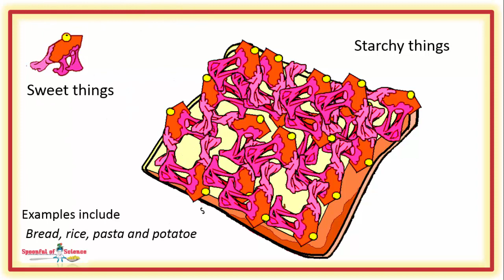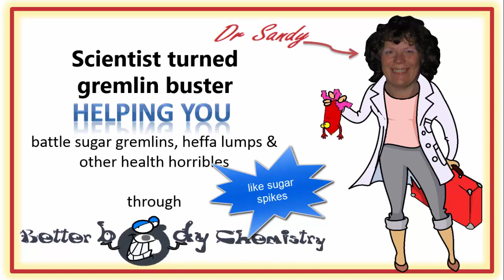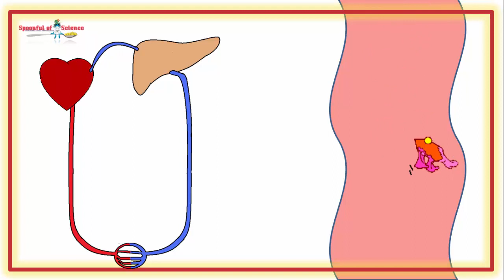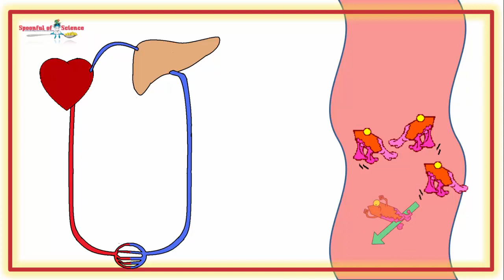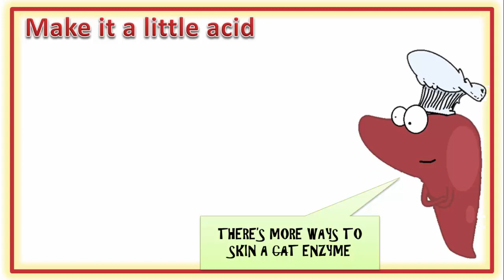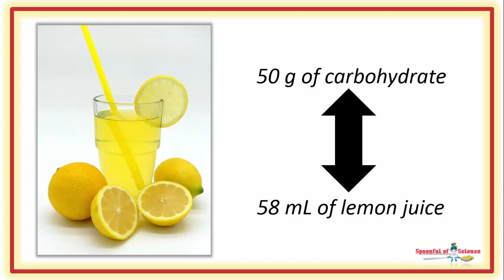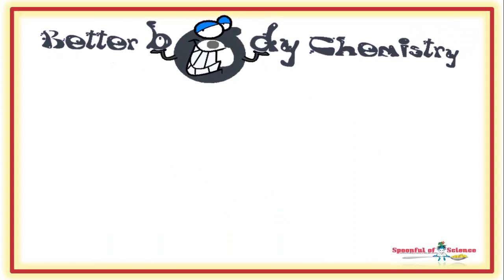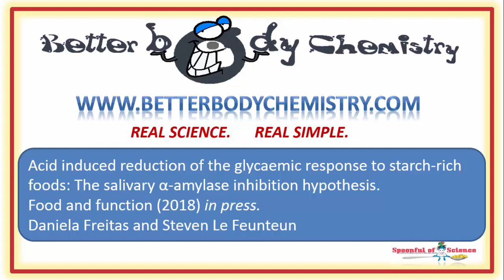The secret to lowering the glycemic index of a starchy meal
Consume starches with something acid.  By dropping the pH of your stomach, sooner, rather than later, you put the digestion of the starch on hold – avoiding sugar spikes.

00:10 Sweets in disguise

00:27 Touching the sweet taste receptor

00:45  Salivary amylase activity

01:34 Digestion starts in the mouth but continues

02:00 Low acid is a NO GO

02:19 Pumping acid is time consuming

02:40 Breaking the back of starch digestion

03:06 The fate of digested starches

03:16 Insulin to the rescue – OR NOT

03:39 An thorn in the side of salivary amylase

04:00 Digestion in a tank

04:14 Ancestral wisdom

04:49 Options to make it a little acid

05:08 Calculating how much acid you need

05:28 Don’t use an antacid

06:39 Scientific reference

Then you might enjoy this video, it introduces the concept of fast and slow carbs and explains why, a low fat twinkie, is not ideal